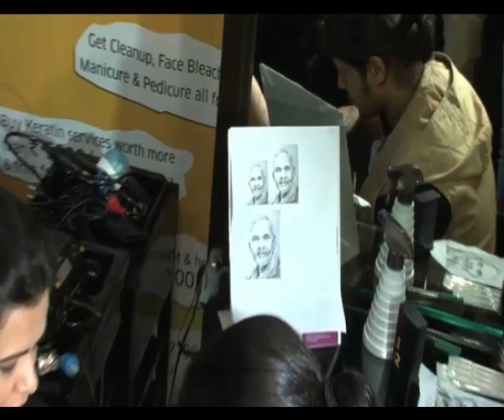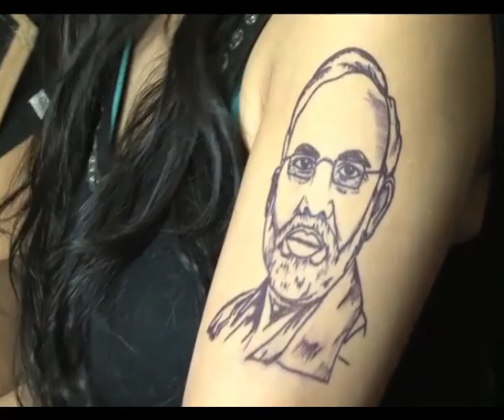Roadies winner makes a Narendra Modi tattoo - Bollywood Country Videos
Indian Prime Minister Narendra Modi has been the hottest topic of discussion for the past few months and anyone and everyone can be seen talking about him. Roadies XI winner Nikhil Sachdeva is a tattoo maker and he drew one of Modi on one of his friends Chandra who is planning to write a script on Modi's life.